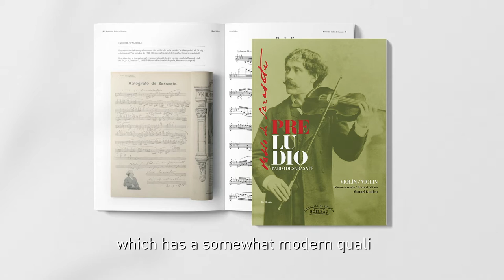Pablo de Sarasate - Preludio UNPUBLISHED WORK! (Revised edition: Manuel Guillén)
UNPUBLISHED WORK of Pablo de Sarasate!
Preludio is the only work
by Sarasate composed for solo violin. Now, Editorial Boileau is publishing this work revised by Manuel Guillén.